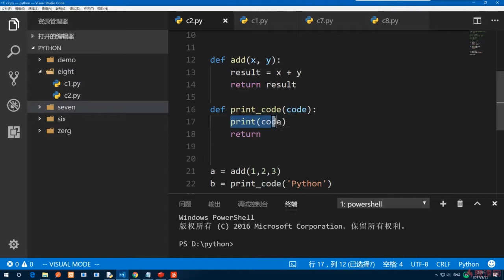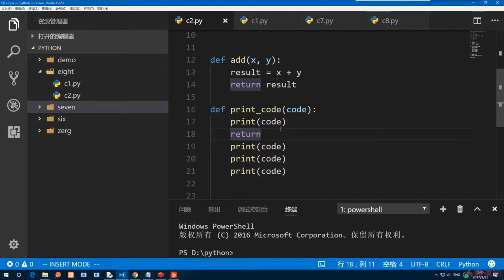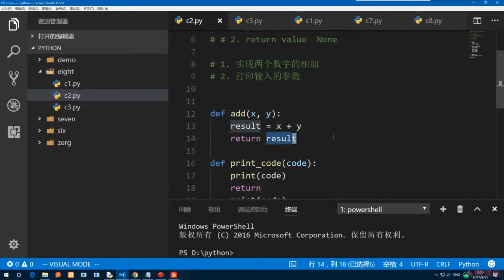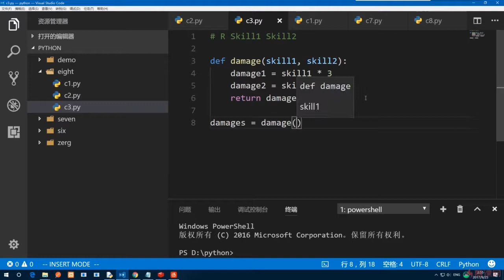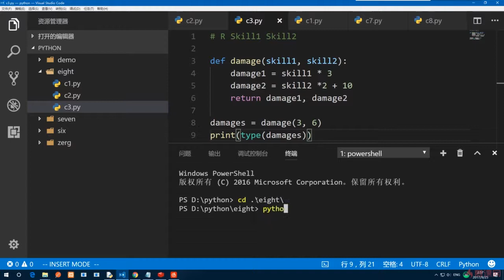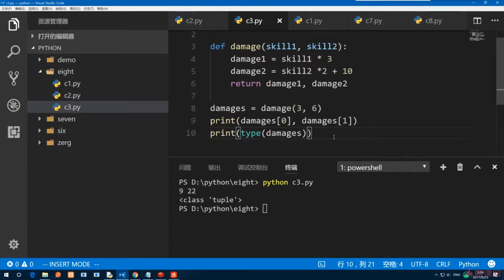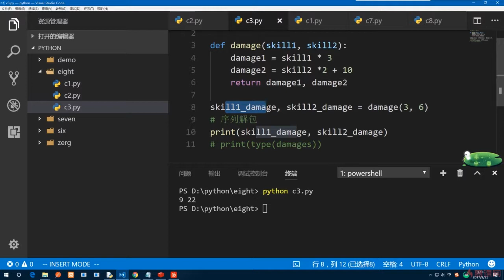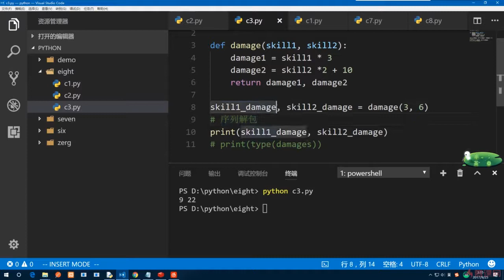8.3 如何让函数返回多个结果｜Python函数｜Python3.8入门 & 进阶 & 原生爬虫实战完全解读